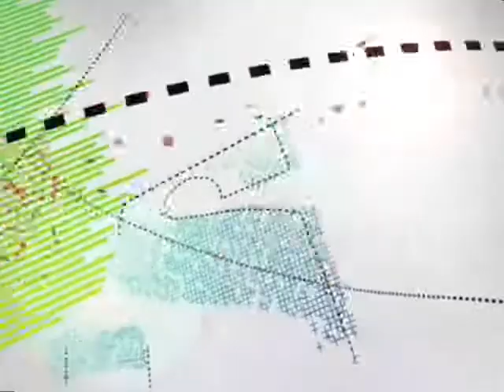Sony Entertainment Television | Graphic Package (Circa 2007) (Pitch con Audio FX y Efecto)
Requested by Pedro González